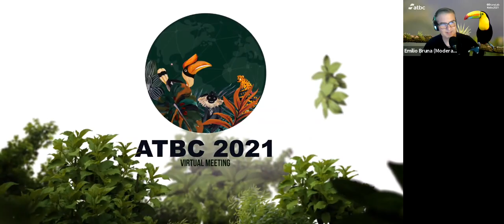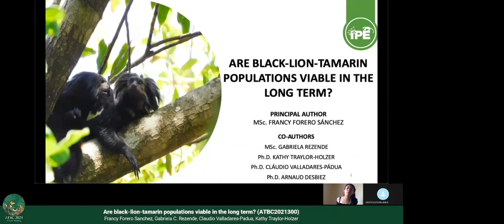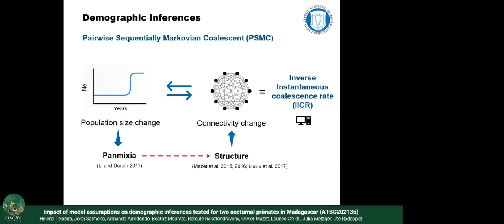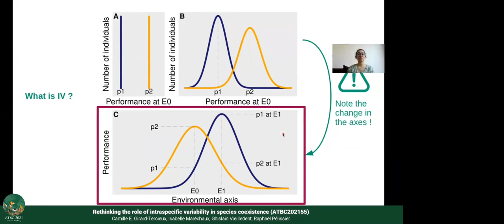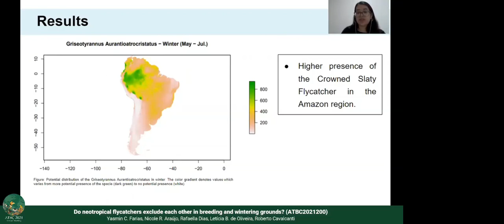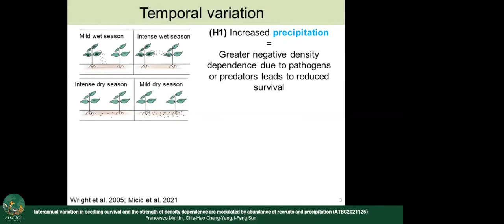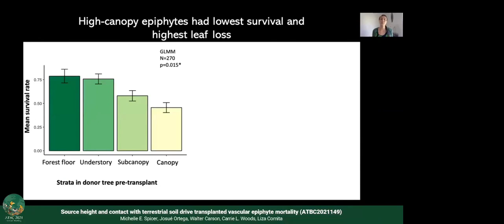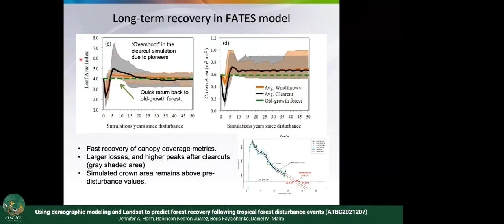ATBC2021 [Lightning talks] Conservation Status, Ecological Niches and Demography of Tropical Species